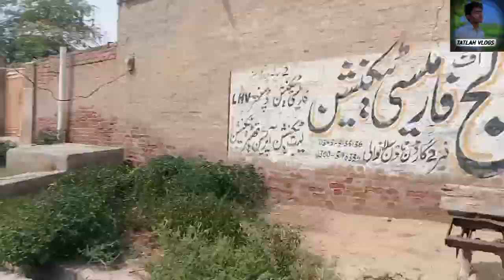tatlahvlogs. ch Adnan tatlah ڈیرے کی سیر